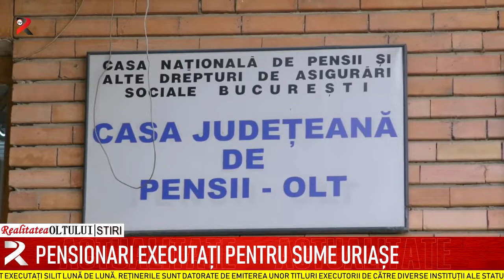Pensionari executați pentru sume uriașe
Mii de vârstnici olteni sunt executați silit lună de lună. Reținerile sunt datorate de emiterea unor titluri executorii de către diverse instituții ale statului sau de către diverși executori judecătorești. Cea mai mare datorie prevăzută într-un titlu executoriu se ridică la peste 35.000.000 lei, emis de Finanțele Publice pe numele unui slătinean.